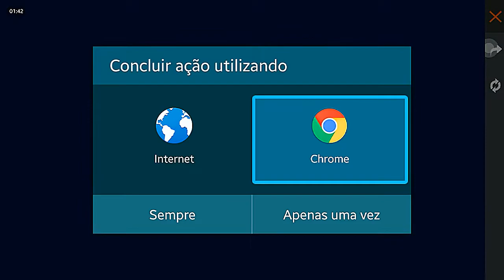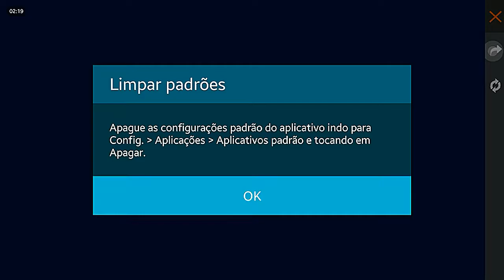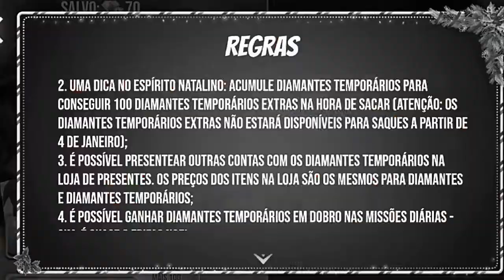ESSE EVENTO DE NATAL VAI DAR TUDO GRÁTIS ⛄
Salve!
Bem fácil né? Obrigado!!

💗 Me siga!

Natal freefire, evento natal freefire, natal freefire 2021, evento natal freefire 2021, natal ff